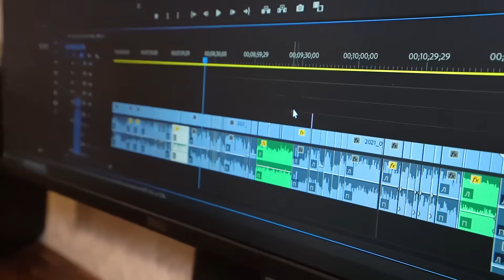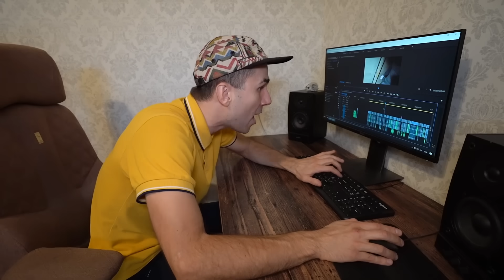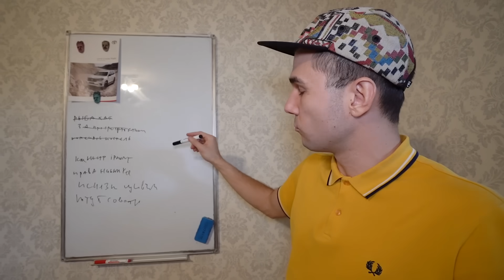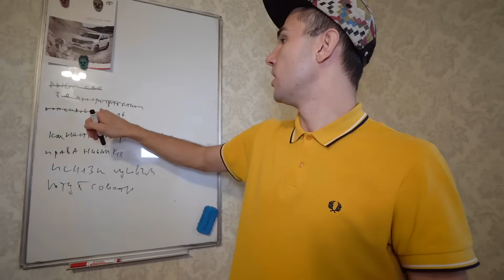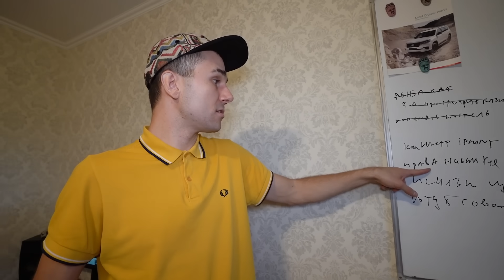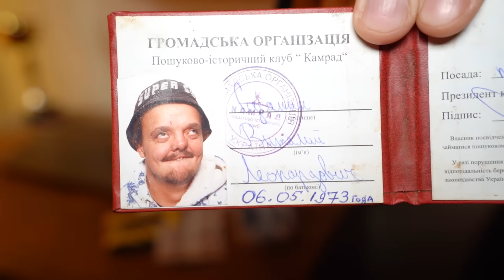КАК ЖИВУТ СУПЕР СУС и ГРОМОВ ? КАК МЫ ПОЗНАКОМИЛИСЬ ?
Друзья, мы решили снять необычное видео и показать вам наши квартиры. В этом ролике вы увидите в каких условиях живут Сусанин и Дмитрий Громов, а так же мы расскажем вам историю нашего необычного знакомства !
Присаживайтесь поудобнее, мы начинаем !